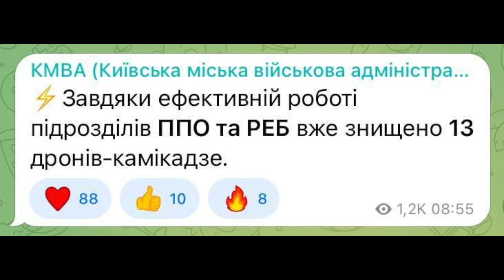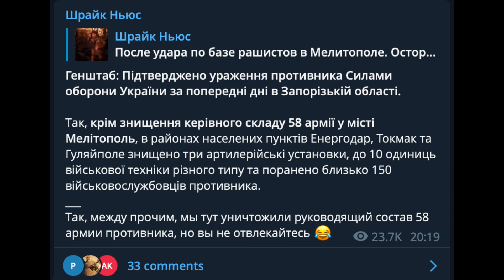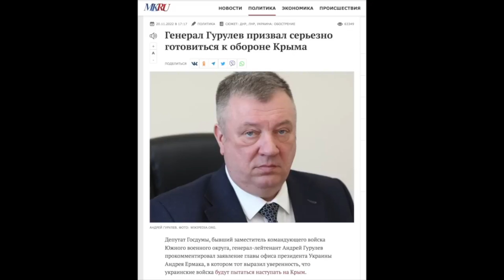США передают Украине Patriot! В Киеве сбито 13 иранских дронов. У Соловьева ждут прилета по Москве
ВСУ уничтожило командование 58 армией рф. Над Киевом ПВО отработало на отлично. У Соловьева уже поняли куда влезли. Сальдо поссорился с головой.